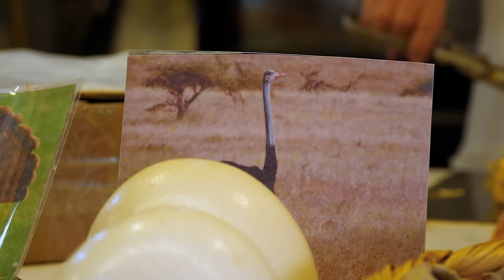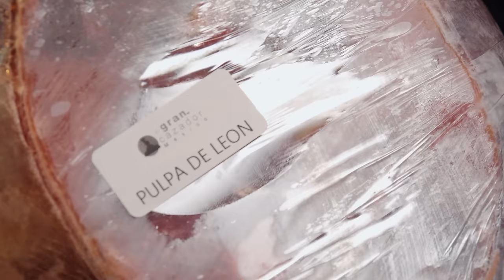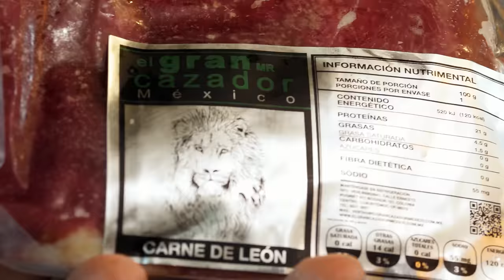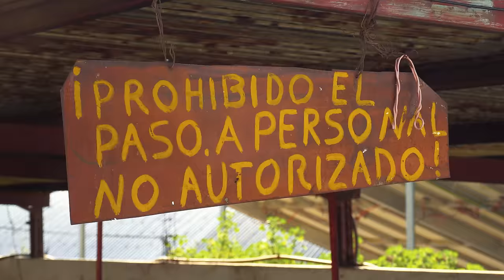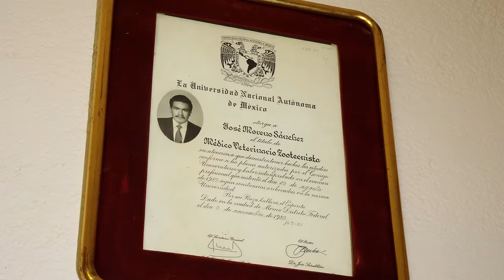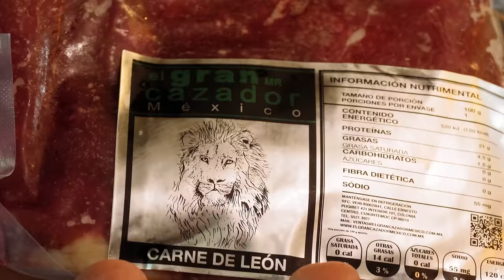¡León, Llama y Jabalí! ¡La obsesión de México por la carne exótica !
1. EL NORTEÑO
DIRECCIÓN: Mercado de San Juan

💸 PRECIO: 100 pesos / $5.00 USD
2. EL GRAN CAZADOR

💸 PRECIO: 345 pesos / $17 USD
3. RANCHO EL MORAL
DIRECCIÓN: Tlaxcala, México
ENTREVISTADO: Fernando, Pepe e Ivette Moreno

🥒 SOBRE EMSDC:
Hola, soy Sonny. Soy estadounidense, pero vivo en Asia desde hace 10 años y empecé a hacer vídeos sobre comida y viajes para documentar mis experiencias. Viajo a diferentes partes del mundo, buscando y documentando la comida más especial que ofrece cada país.

Si ves algún error en mis vídeos, no dudes en decírmelo educadamente en los comentarios. Soy un gran fan de probar comidas diferentes e interesantes en cada país. Mi programa es desde un punto de vista occidental, pero lo más importante, MI punto de vista. No pretendo ofender a ninguna persona o cultura.
Pistas seleccionadas via Audio Network